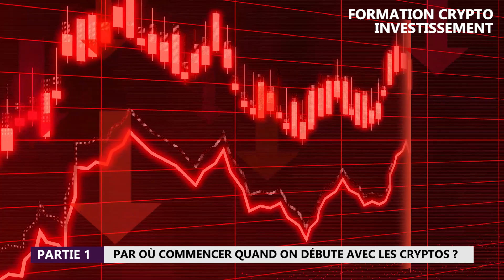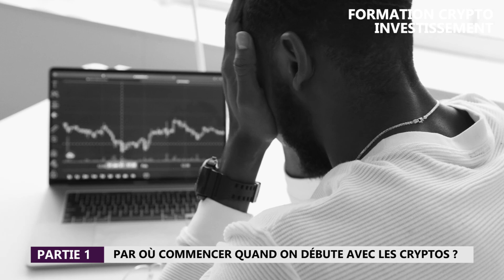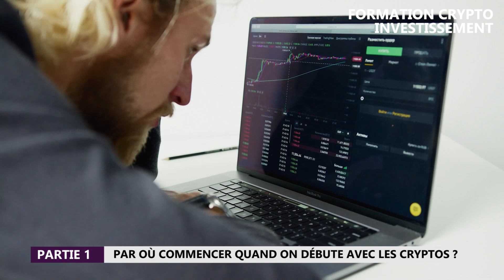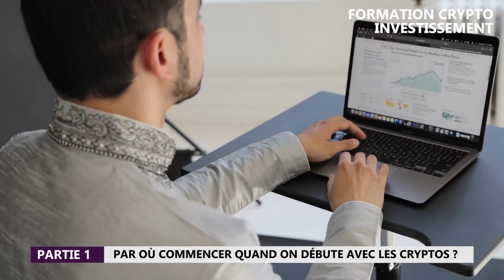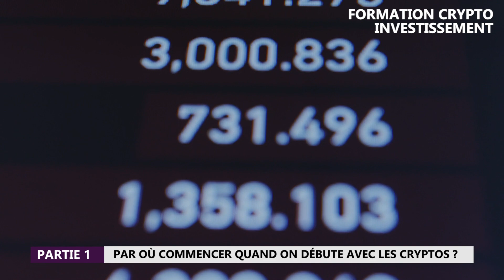FORMATION CRYPTO : PAR OÙ COMMENCER QUAND ON DÉBUTE ? VOICI 5 CONSEILS HYPER IMPORTANTS 💡 (PARTIE 1)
Dans cette formation 100% gratuite, découvre comment investir intelligemment dans le monde des cryptos et évite les pièges que rencontrent tous les débutants !

Cette vidéo n'est pas un conseil en investissement. L'analyse technique ainsi que les sujets abordés durant cette vidéo le sont purement dans un but pédagogique, vos décisions vous appartiennent et vous en êtes le seul responsable.

Bitcoin, BTC, Crypto, Cryptos, Cryptomonnaie, Cryptomonnaies, Blockchain, Ethereum,  ETH,  Trading, Trading de cryptomonnaies, Investissement, Analyse crypto, Formation crypto